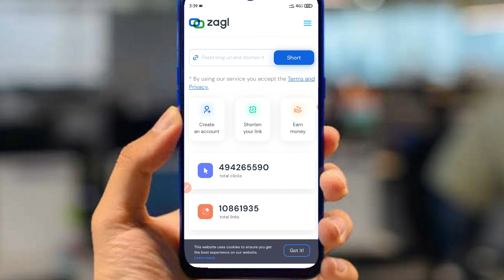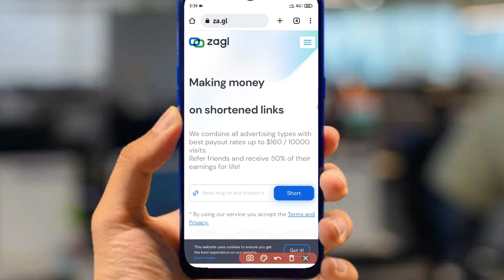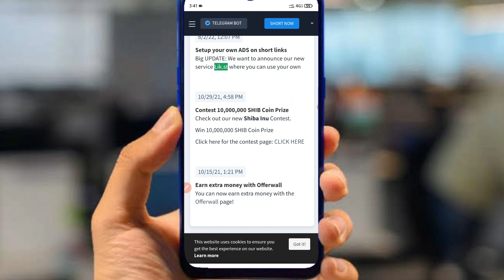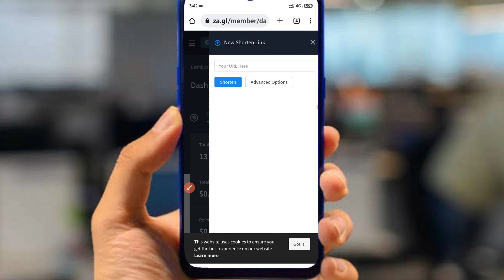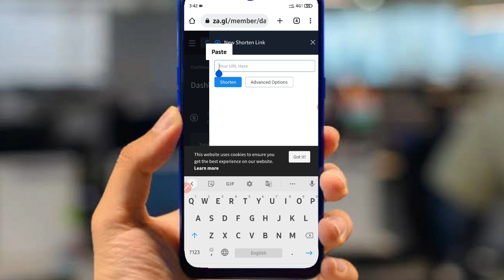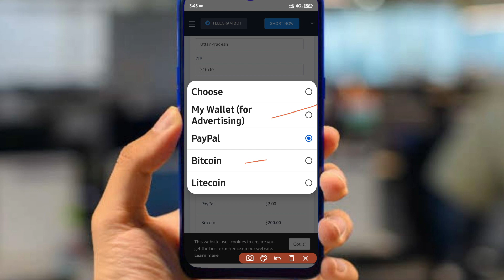Online earning | Earn money online | How to earn money online | Zagl best link shorten website.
Video Topic :-
• Online earning